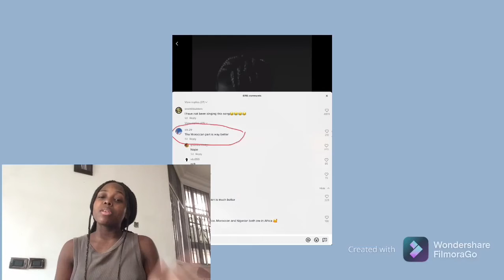Love Nwatiti(tiktok remix)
Love nwatiti Tik Tok remix